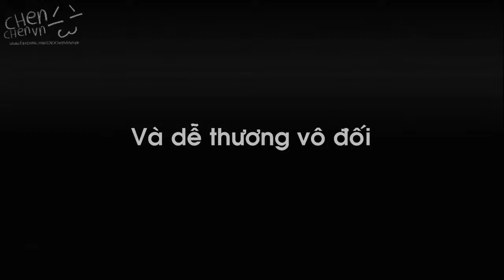Ông chồng chúng ta cùng theo đuổi =))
Edited by ChenChenVN.

Thank you all the fans for your videos.